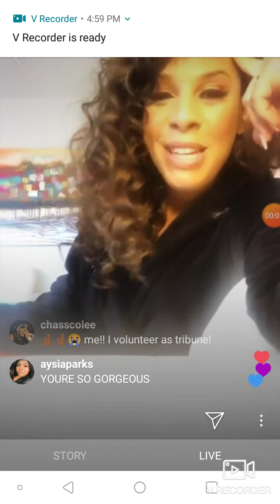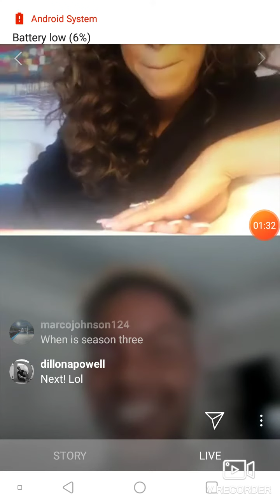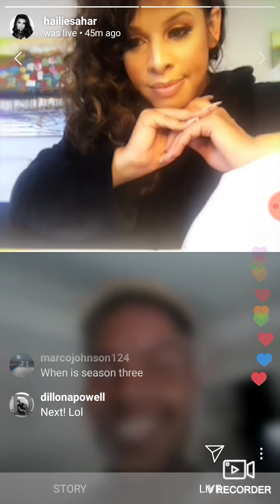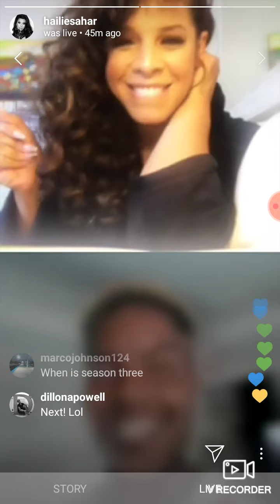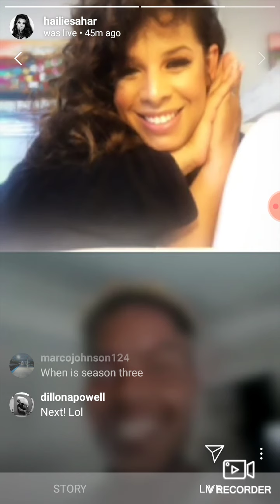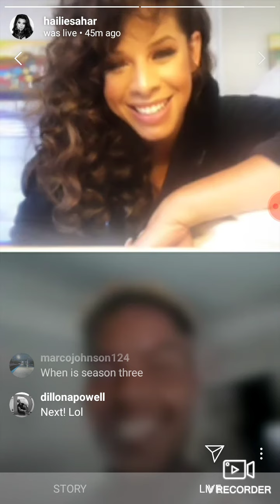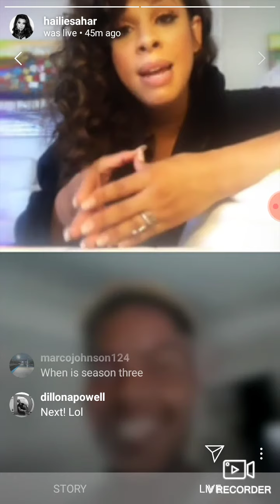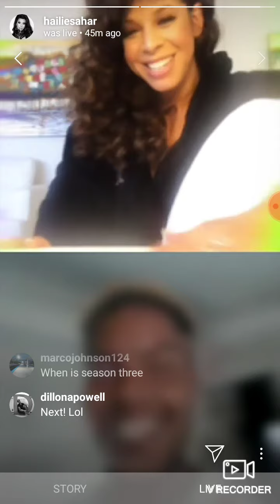best of your love for pose star Hailie Sahar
So I've been asking her to sing on her live but on  ( 8/30/2019) i did
Thanks motha 😍